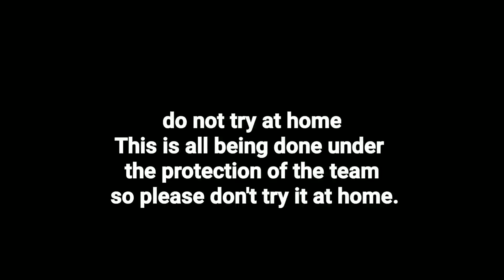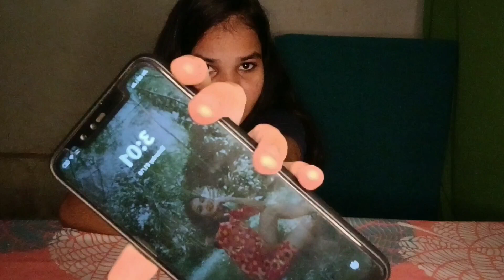calling ghost by Charlie Charlie challenge - at 3 AM😱.........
calling ghostt by Charlie Charlie challenge - at 3 AM😱.